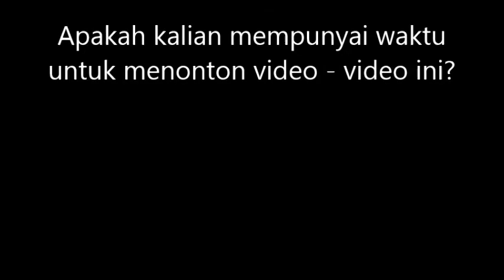Terraria - 3 Story House [ #1 ]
Hai teman -teman, hari ini kita akan bermain Terraria!

Semua konten berasal dari pembuatnya.